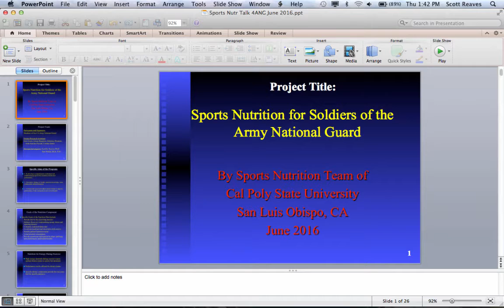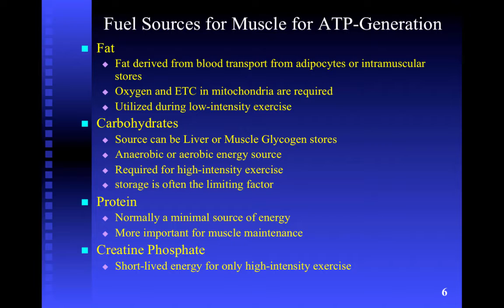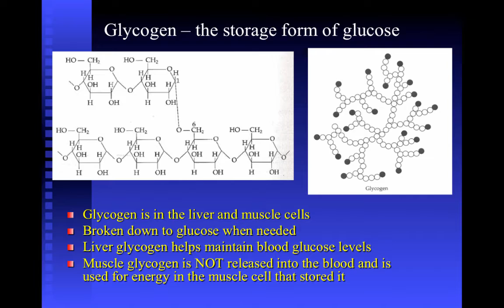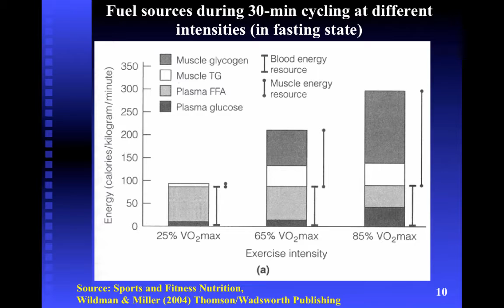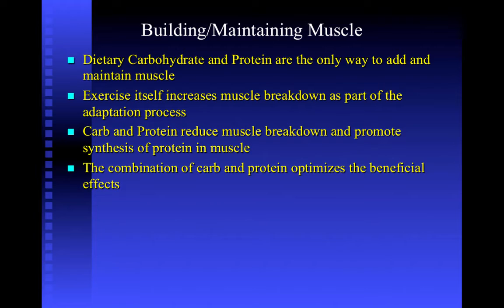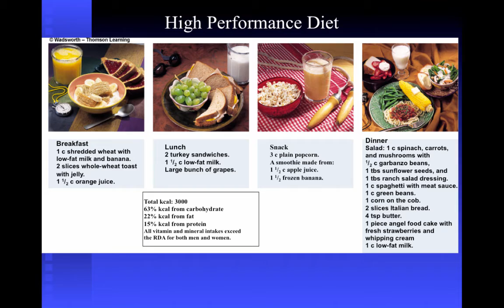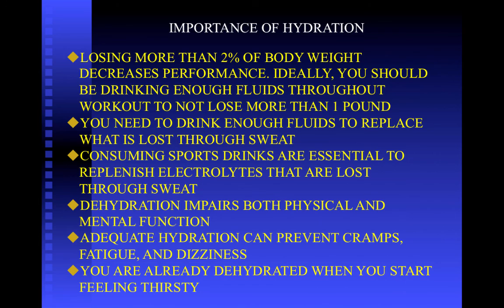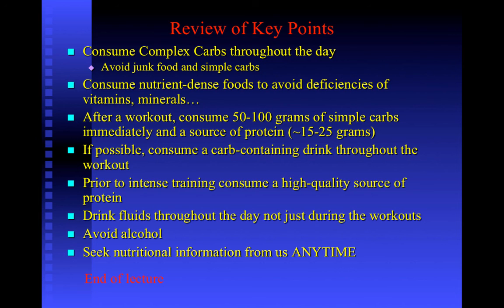Sports Nutrition 4ANG